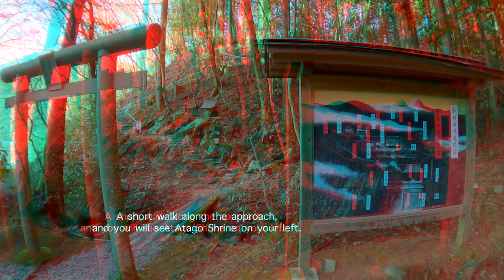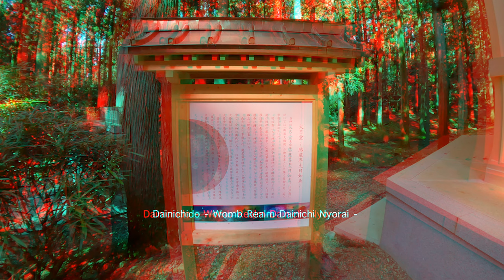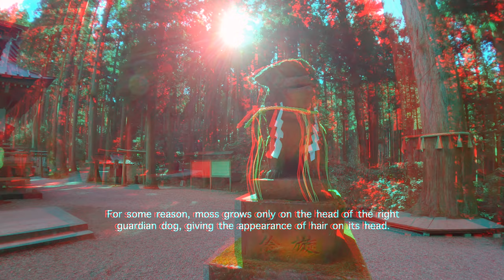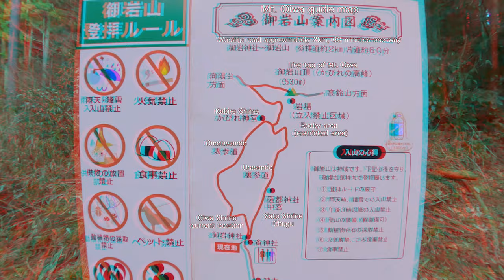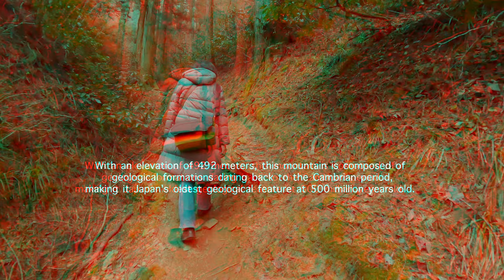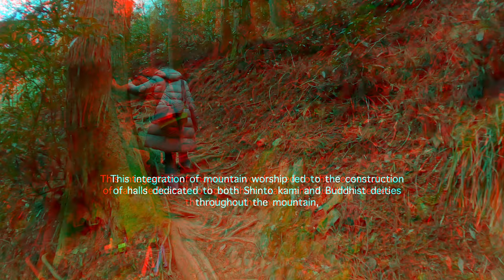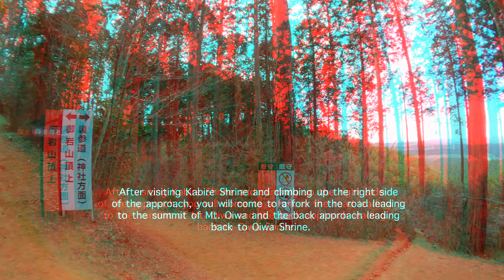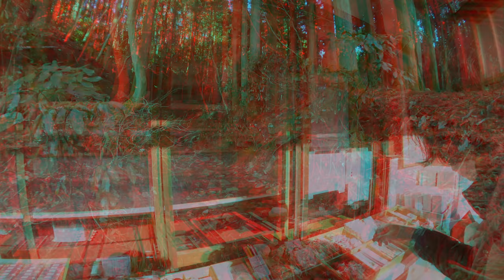Anaglyph 3D Video - Visit Oiwa Shrine in 3D / red-cyan glasses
This is a 3D anaglyph video of Oiwa Shrine, the strongest spiritual power spot in Ibaraki Prefecture.
This video starts from Otorii and visits Oiwa Shrine, Kabire Shrine, and Sato Shrine Chugu.
We hope you enjoy the atmosphere of worship.
Please watch this video with anaglyph (red & cyan) glasses.

00:12 Haredo Shrine
00:31 Atago Shrine
01:04 Sanbonsugi
01:12 Romon (Dainiomon)
02:36 Senshin Stone
03:42 Sai Shrine Ekoden
04:13 Dainichido
05:02 Oiwa Shrine
05:56 Omotesando worship
10:24 Kabire Shrine
12:25 Urasando
14:16 Sato Shrine Chugu
15:39 Oiwa Shrine

Camera : GoProHERO10 x 2

I'll be making more 3D Anaglyph videos in the future.
I'm looking forward to your comments and suggestions.